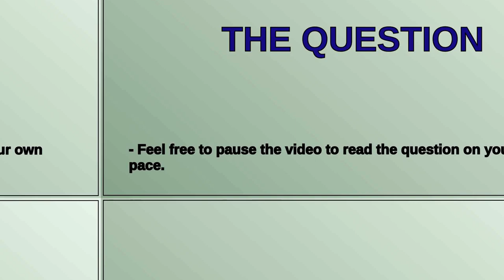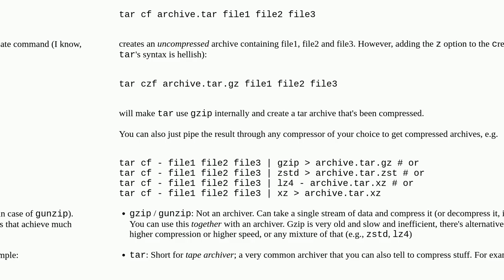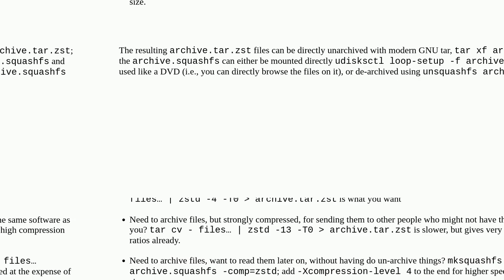Difference between ar, tar, gzip, zip and when should I decide to choose which one?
A special thanks goes out to the community

  archive zip gzip tar